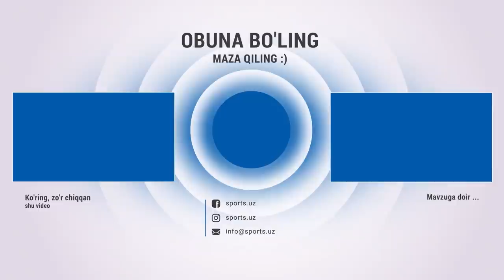Боксчиларда ватанпарварлик ҳисси кучлироқ